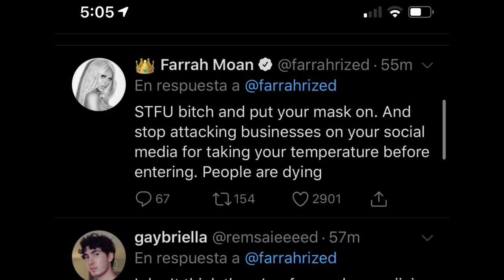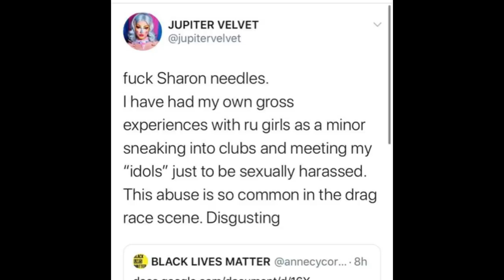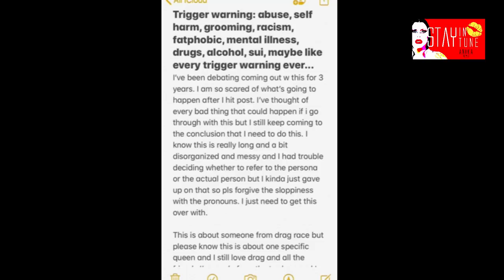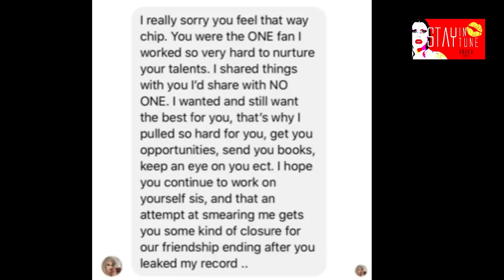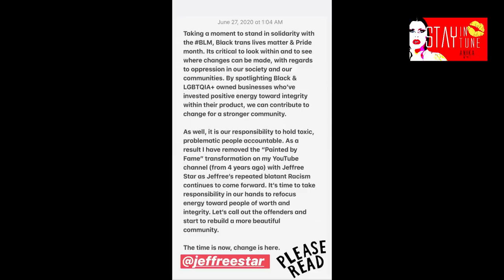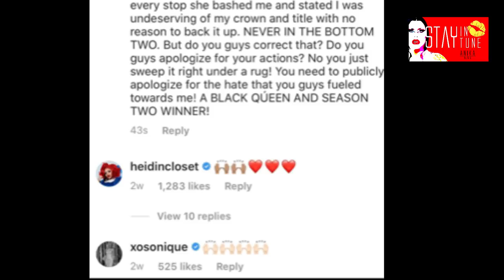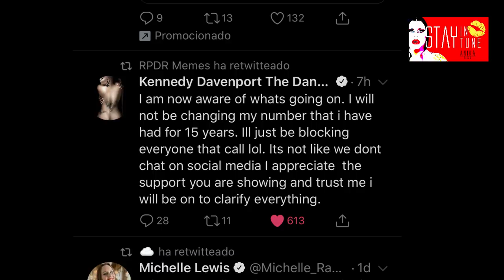SHARON NEEDLES CANCELADA | GIA GUNN CONTROVERSIA | MISS FAME ATACA A JEFFREE STAR | LA MAS DRAGA 3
HOLA MIS AMORES, OTRO DIA, MUCHOS DRAMAS!!! EN ESTE VIDEO CONOCEMOS LA CONTROVERSIA QUE ATRAVIESA SHARON NEEDLES, GIA GUNN ASEGURA QUE NO HAY QUE PROTEGERSE Y TRAS ATAQUES PIDE PERDON, TYRA SANCHEZ SIGUE IMPARABLE, ESTRENAN EL TEMA OFICIAL CON VIDEO DE LA MAS DRAGA 3, MISS FAME ASEGURA NO QUIERE NADA QUE VER CON JEFFREE STAR Y MAS!!!